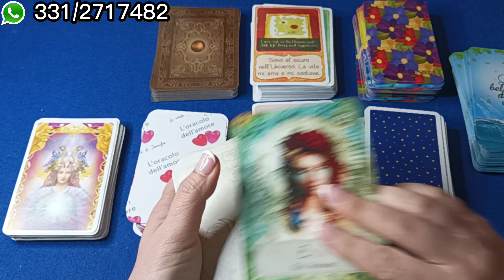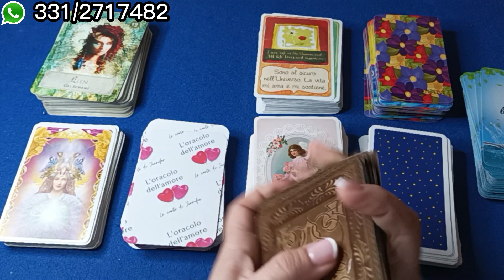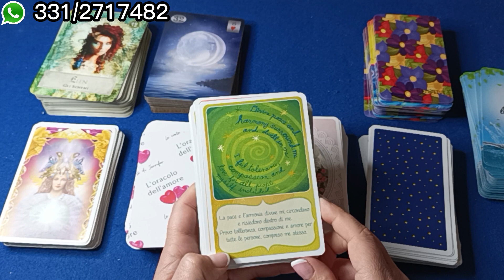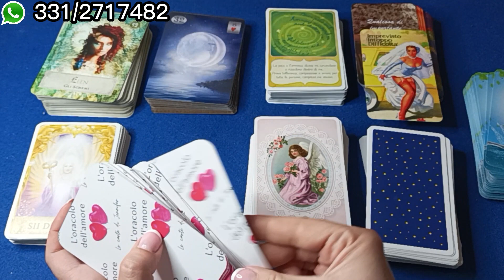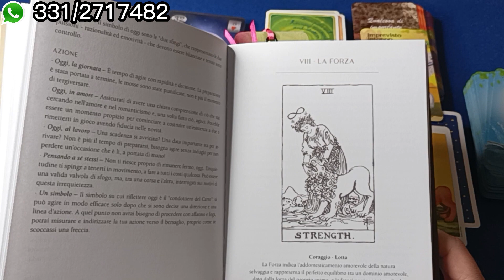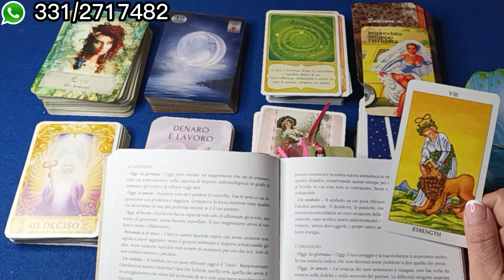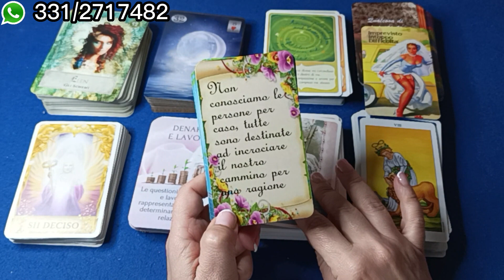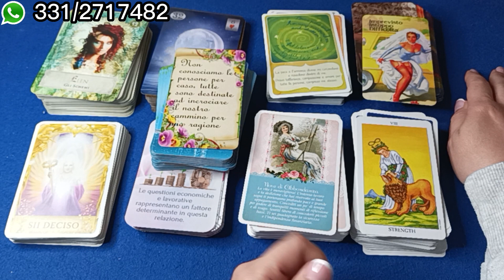📬 Messaggio 🌟 RIVELAZIONE 🌟 di oggi - Importanti cambiamenti in vista👀